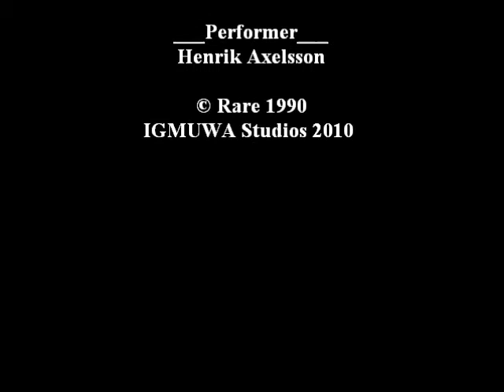Solar Jetman - Braveheart Level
Me playing music from Nintendo

Instrument used: Yamaha DGX-620